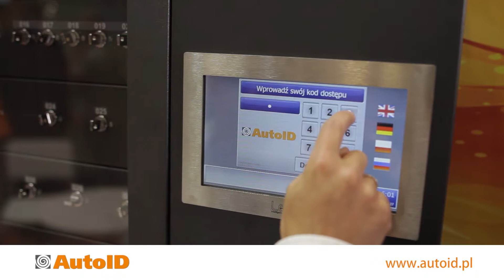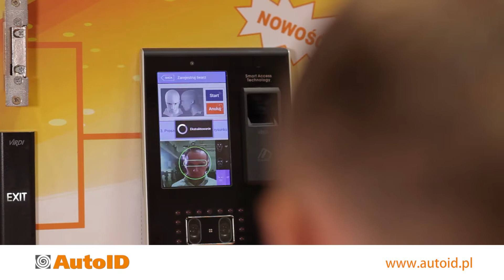AutoID Polska S.A.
AutoID Polska S.A. istnieje od 1999 roku. Od samego początku swojej działalności zajmuje się systemami automatycznej identyfikacji oraz automatyzacją procesów biznesowych.
Platforma UNIS składa się z wielu modułów które to w zależności od indywidualnego zapotrzebowania wybierają Nasi Klienci.  Każdy moduł jest ze sobą powiązany i może pracować jako całość jak i również jako niezależne autonomiczne narzędzie.

Niezależnie od tego jakie moduły zostaną wybrane zawsze będzie jedna wspólna baza danych oraz jedna karta zbliżeniowa wspomagana np. poprzez cechę biometryczną czy też w przypadku pojazdów numer tablicy rejestracyjnej.

Pierwszy z modułów Kontrola Dostępu odpowiada za bezpieczeństwo. Pozwala na zdefiniowanie stref dostępowych oraz zarządzaniu uprawnieniami kto, gdzie w jakim czasie może się dostać do danej strefy lub pomieszczenia. Realizowane jest to poprzez czytniki VIRDI obsługujące karty lub cechę biometryczną.
Moduł ten umożliwia również integrację z Active Directory oraz posiada funkcjonalność losowania pracowników do kontroli.

Moduł Rejestracja Czasu Pracy ma na celu po pierwsze wyeliminowanie papierowych list obecności i wprowadzenie elektronicznych czytników a po drugie usprawnienie pracy działu kadr i eliminację ręcznego przepisywania.
Rejestratory czasu pracy znacznie poprawiają dyscyplinę pracy oraz eliminują możliwość wpisywania się na listę czasu pracy w dowolnej godzinie.
Najbardziej popularnym jest Rejestrator VIRDI AC6000 który to umożliwia wykonywanie zdjęć w chwili odbicia karty oraz umożliwia prezentowanie komunikatów tekstowych dla Pracowników np. o konieczności doniesienia badań lekarskich.
Dodatkowo posiada możliwość rozliczania czasu pracy w odniesieniu do zleceń produkcyjnych czyli możemy dokładnie rozliczać nie tylko czas pracy pracownika względem jego normy dziennej ale również precyzyjnie wyliczać ile czasu w ciągu dnia przepracował na danym zleceniu, czynności czy też na linii produkcyjnej.

Kolejny moduł to Obsługa gości czyli elektroniczna księga wejść/wyjść. Dzięki integracji z czytnikami dokumentów obsługa gościa jest automatyczna i bardzo szybka.

Kolejny ważny moduł jest związany z rejestracją i ewidencją ruchu pojazdów.
W tym module mamy możliwość budowy systemu w oparciu o trzy technologie.

Pierwsza to klasyczne karty zbliżeniowe wspomagane przez domofon. Druga to automatyczny odczyt przez anteny dalekiego zasięgu RFiD. Trzecia technologia to autorski system odczytu tablic rejestracyjnych.